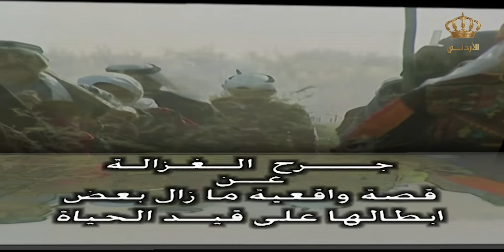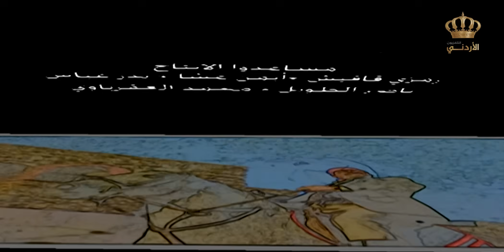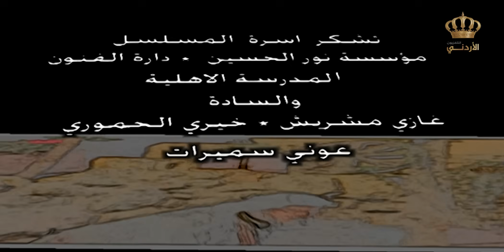مسلسل جرح الغزالة | الحلقة 1 | بطولة: عبير عيسى - ماهر خماش - داوود جلاجل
مسلسل جرح الغزالة عمل درامي من إنتاج التفلزيون الأردني

بطولة: عبير عيسى - ماهر خماش -  داوود جلاجل
إخراج:  عروة زريقات
تأليف: مصطفى صالح